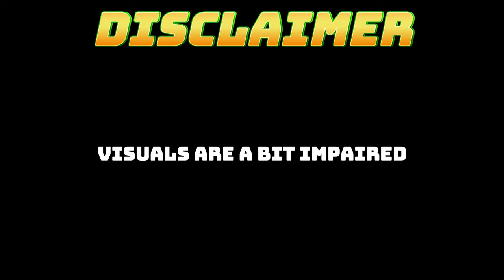Back to Tekken King...Again with Yoshimitsu | Tekken 8